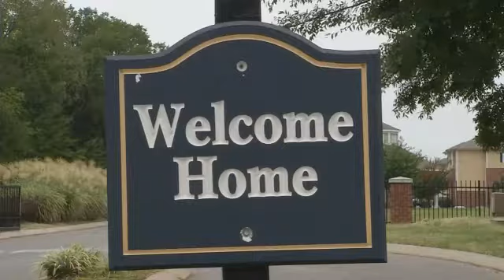Murfreesboro Police Look for Gunmen After Heavy%